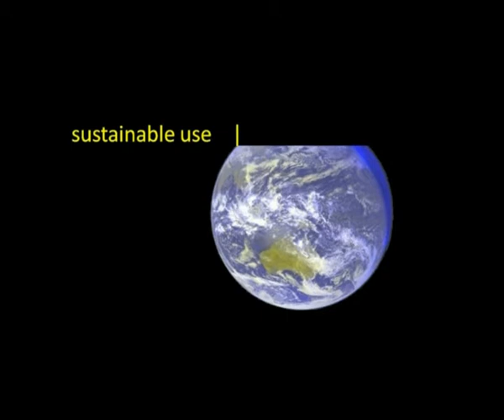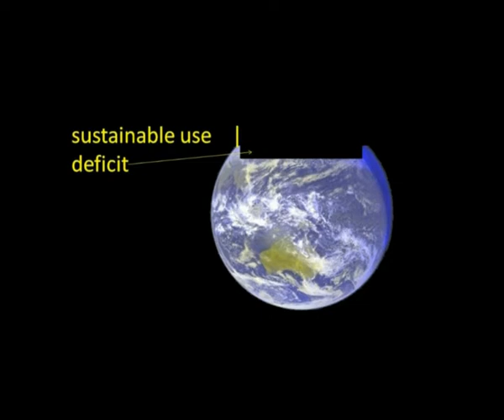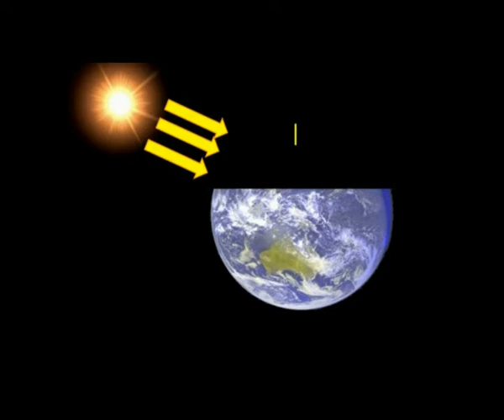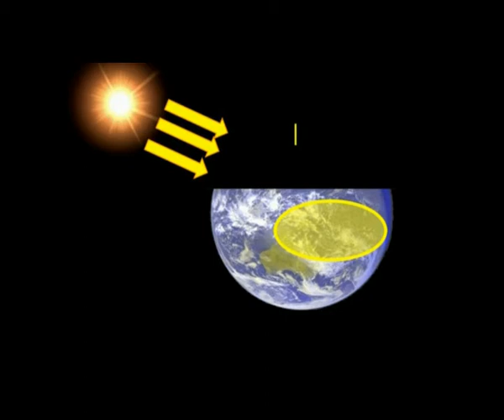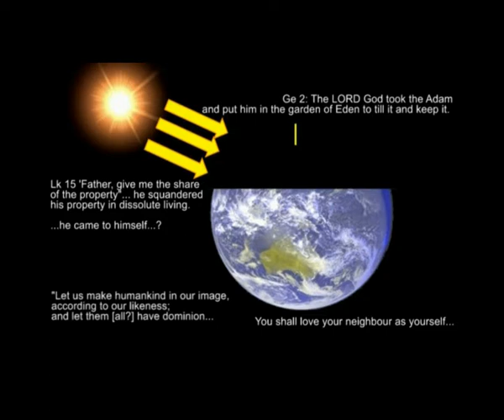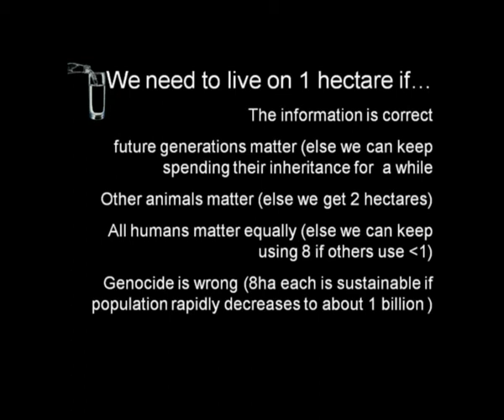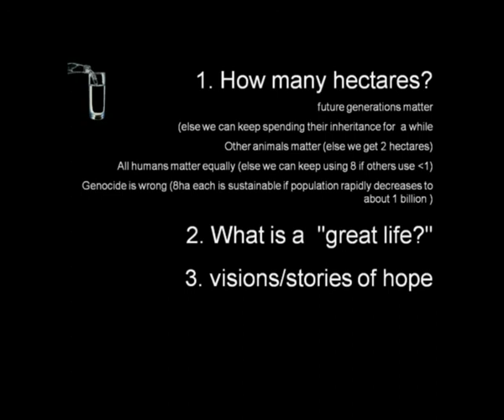Season of Creation: Earth Sunday Reflection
An introduction to our over-use of resources, and how we might respond to that as people of faith.  Produced for churches but relevent to Jews and Moslems as well.